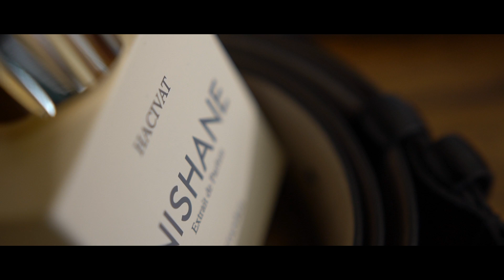Nunta Diana & Marius - Highlights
Rezumat Video Nunta
Wedding Highlights